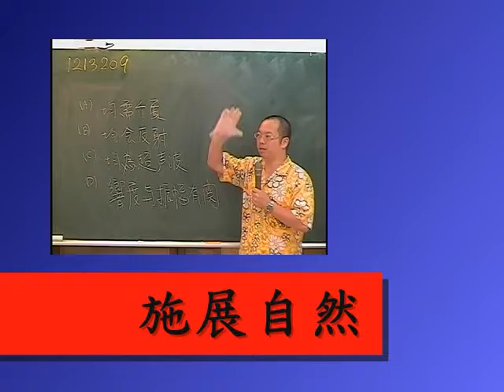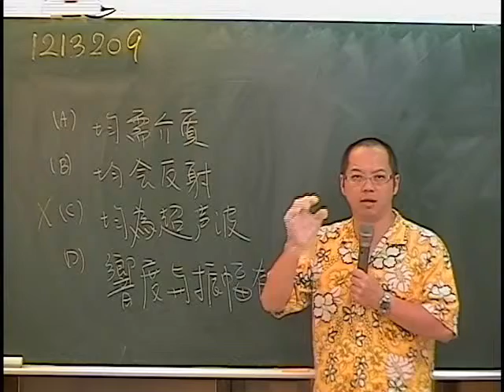施展自然 1213209